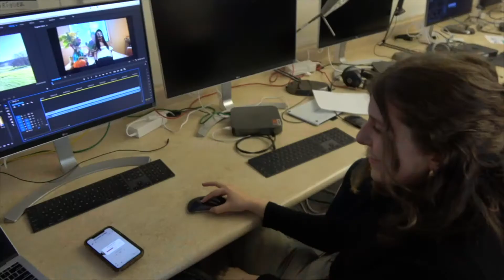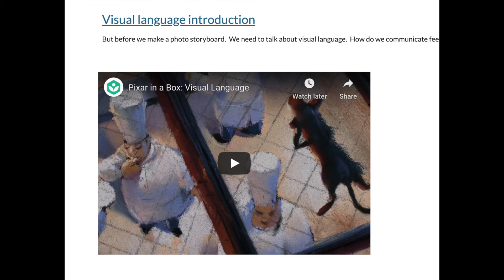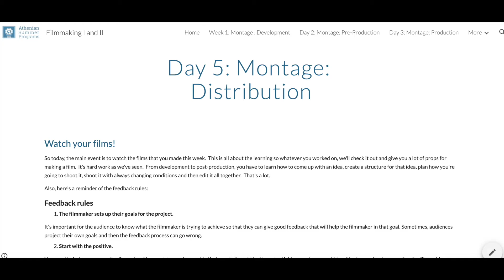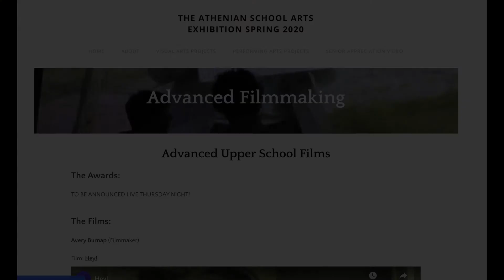Introduction to the Athenian Filmmaking Program by Peter Tamaribuchi